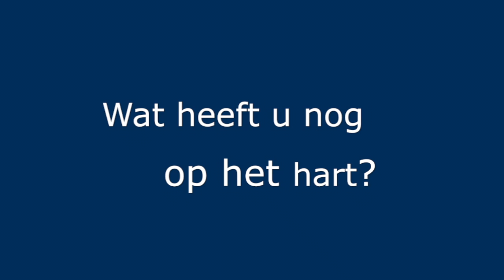Wat hebben inwoners van Warmond op het hart?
Filmpje Wijkmarkt Warmond 30 mei 2012.

Film en montage: Heleen van Berkel